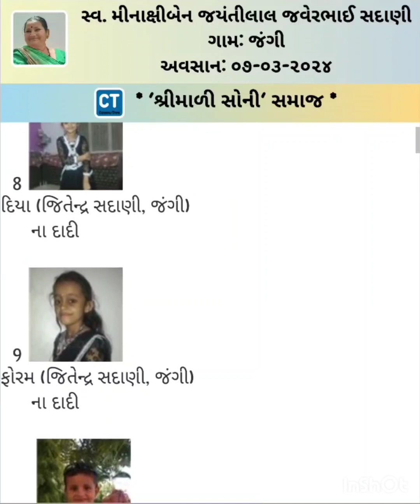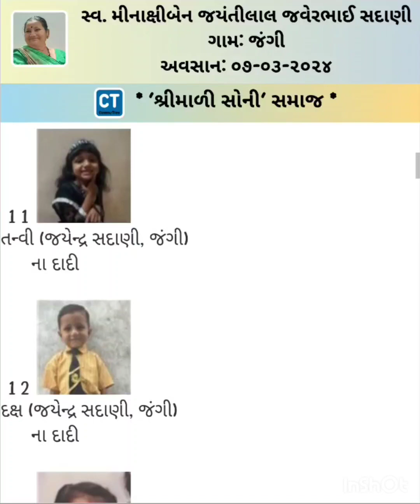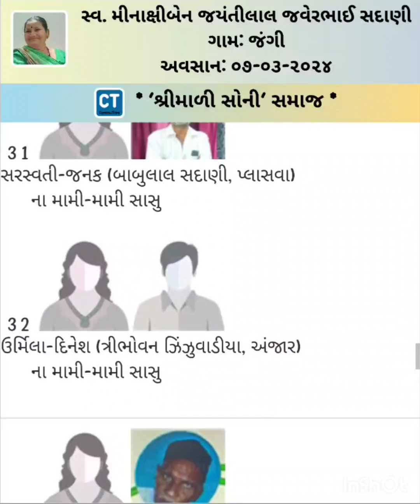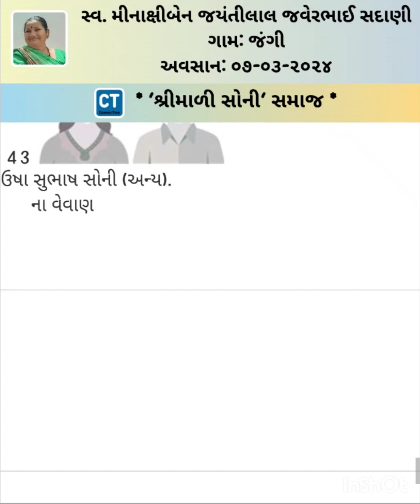Minakshiben Jayantilal Sadani - 7 March 2024